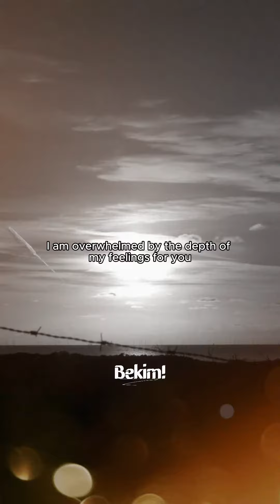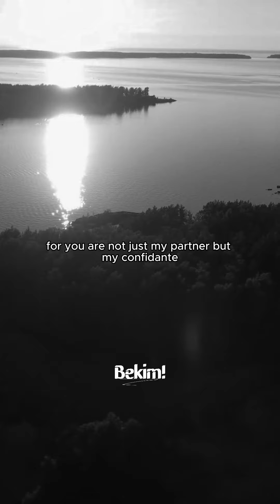Finding My Missing Puzzle Piece: A Love Story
Embark on a journey of love and discovery as I share the story of finding my missing puzzle piece. Join me in celebrating the beauty of true love and soul connections.